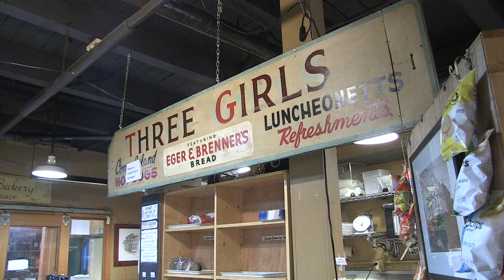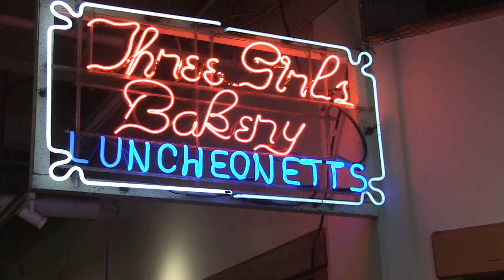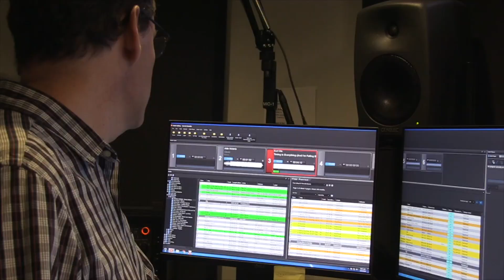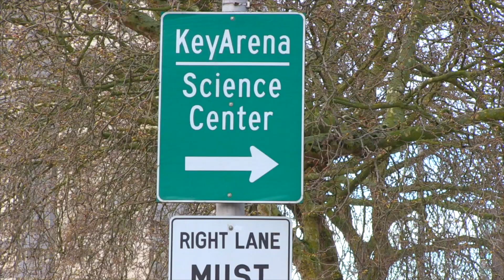GTV 8 Hour morning Broadcast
STN 8 Hour Morning Broadcast. The prompt for the competition was "Local Knowledge"